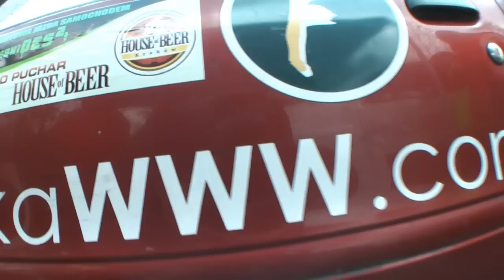Maciej Panuś - Fiat Seicento - 6 SJS Łapanów 08.10.2011 - [HD]